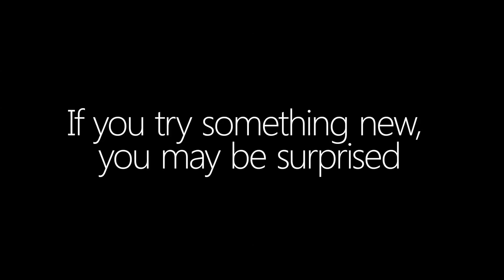The 'Bing it On' Microsoft Challenge featuring James Buckley with 2020 Media International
2020 Media International produced this viral story with 3MonkeysZeno PR and Bing for the 'Bing It On' Microsoft challenge featuring James Buckley from Inbetweeners.